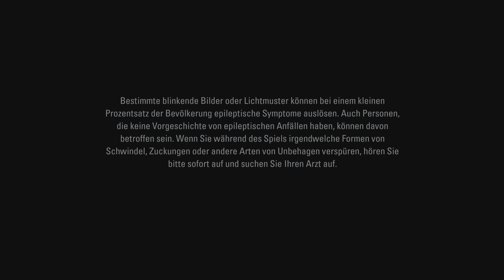Alan Wake Remastered - Part 36: Die Bühne